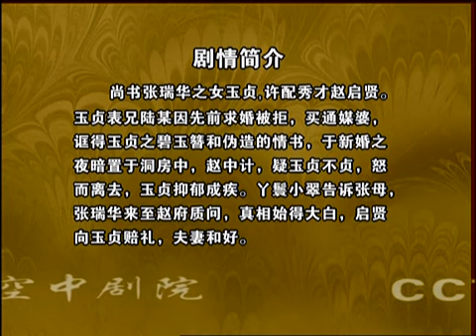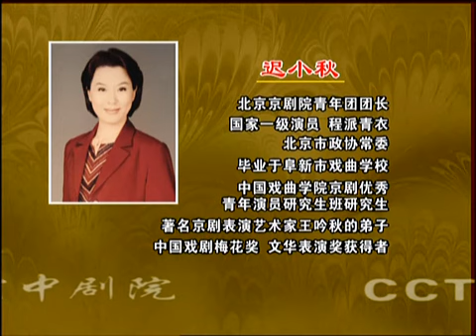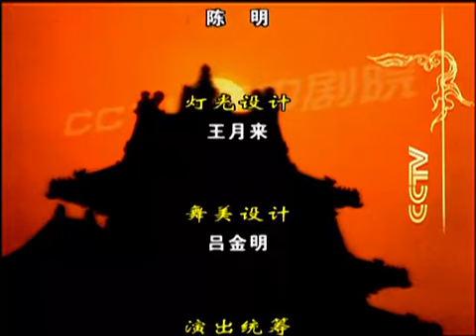碧玉簪 迟小秋